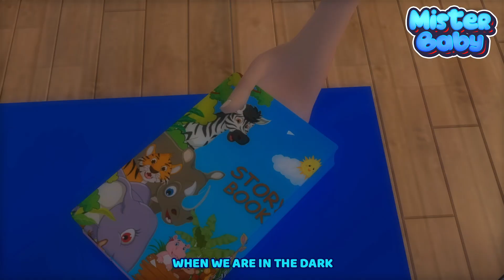Mosquito Song | Mosquito Go Away! | Kids Songs & Nursery Rhymes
Welcome to "Mister Baby"! Join our world of fun nursery rhymes, where animated videos and original rhymes make learning exciting.
_mosquito1